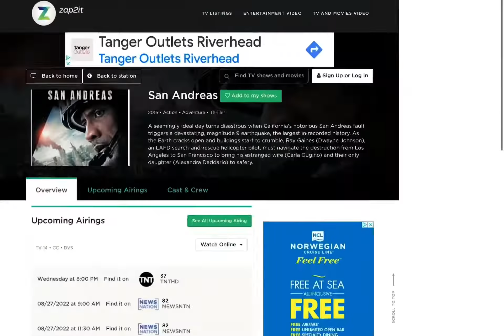This is good I guess…